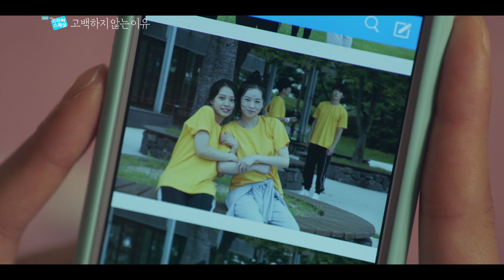[하이라이트] "내가 좋아하는 사람이 날 좋아할 경우... 난 어떻게 해야 하나?" [드라마 스페셜 2020] ㅣ KBS방송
[하이라이트] "내가 좋아하는 사람이 날 좋아할 경우... 난 어떻게 해야 하나?" [드라마 스페셜 2020]